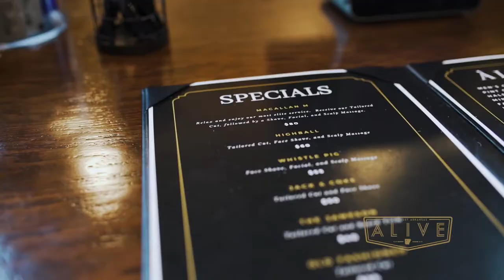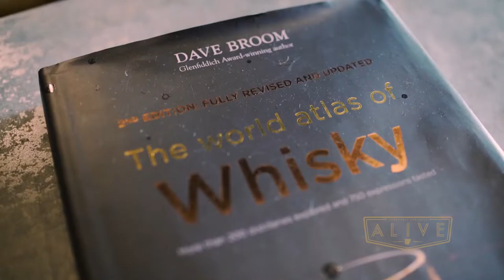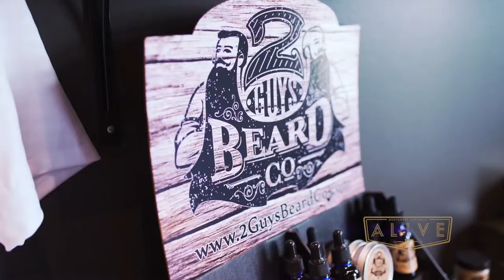The Cave Men's Lounge | Northwest Arkansas ALIVE | (Season 05, Episode 03)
Kristina was 22 years old when she started her men’s hair grooming business. Today it has expanded into the luxurious lounge escape, the Cave.